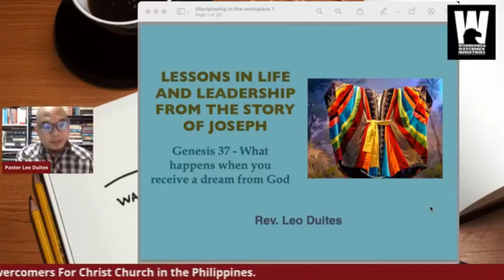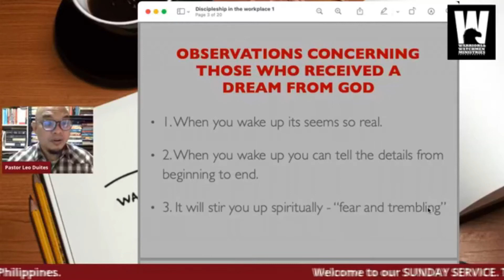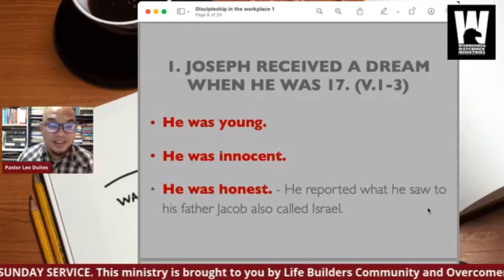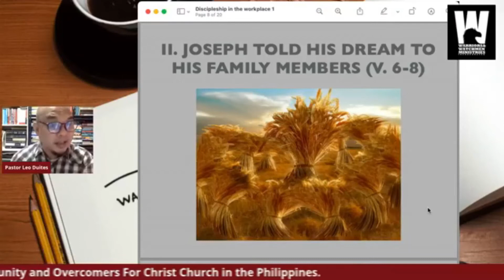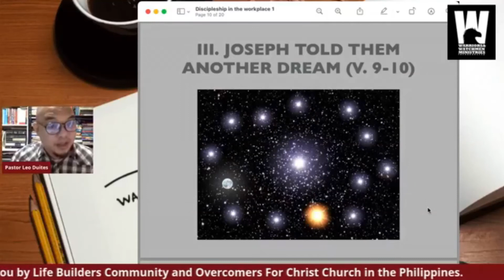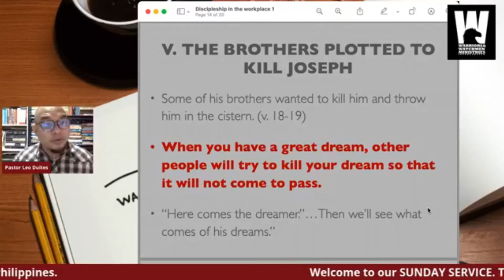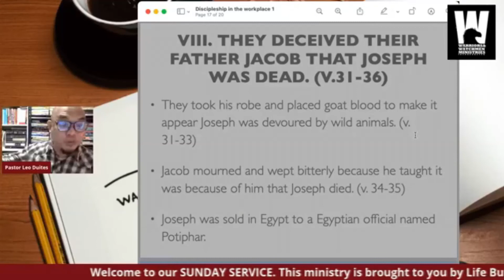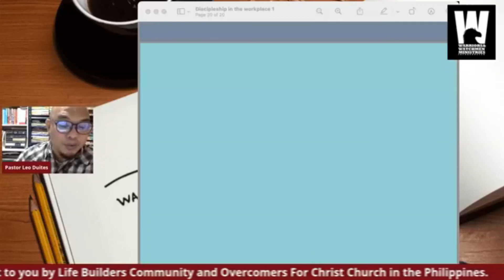Lessons in Life and Leadership from the Story of Joseph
What happens when you receive a dream from God?
Genesis 37
Sunday Service
Life Builders Community/ Overcomers Church